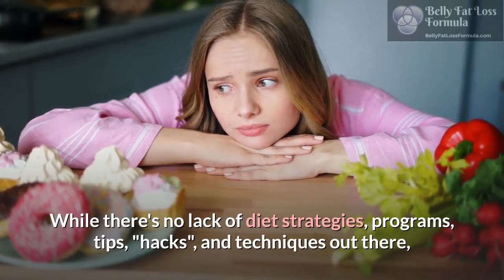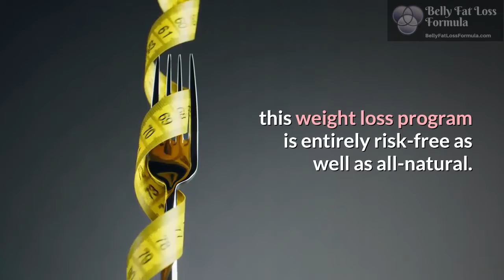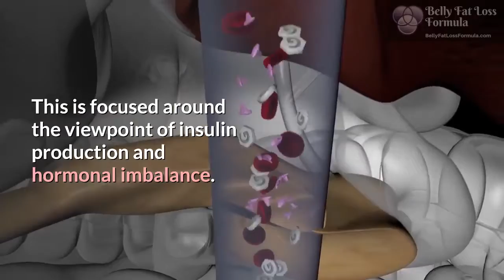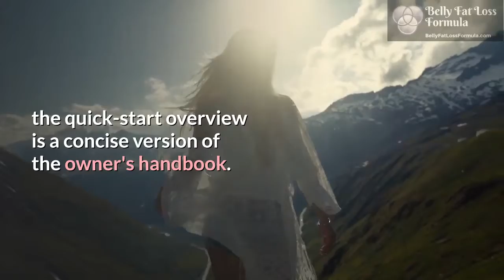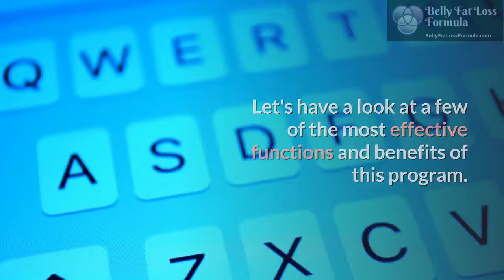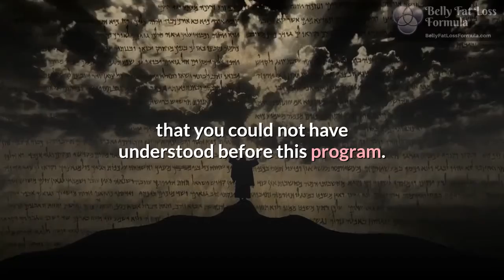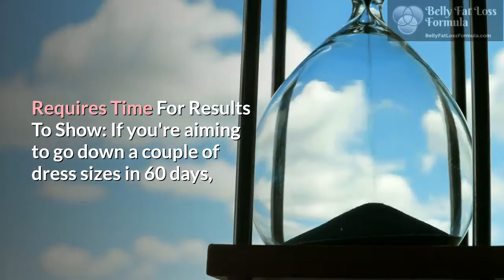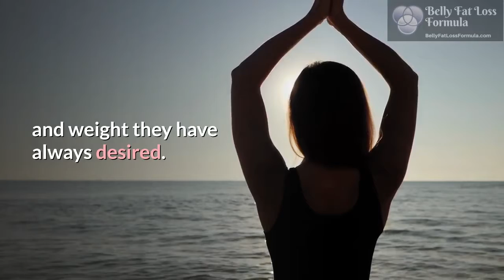Cinderella Solution Review 2020 - WATCH THIS BEFORE YOU BUY - Truth About Hormonal Belly Women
The Cinderella Solution is absolutely unique, and like pointed out in the video ... it's specifically made for females over the age of 30 who want to lose greater than 10 pounds.

Unlike other diet plan strategies you might encounter, this one is totally risk-free and also all-natural. That's since it depends on your own body to get the outcome you desire.

Rather than concentrating on the same old techniques, The Cinderella Solution is all about making inner balance to improve your metabolism and also alter the way your body reacts to the foods that you consume.

The Cinderella Solution is a 28-day weight-loss program that is offered as a series of PDF e-books. You can instantly download these once you purchase the plan.

Like most very easy downloadable PDFs, this program can be accessed using a smart device, tablet computer, desktop computer, or also your laptop. This makes it unbelievably practical for daily usage.

There is additionally a low-intensity exercise guide included within the program. A lot of the workouts in this system are concentrated on the butt, hips, and also stomach muscles.

Now, some individuals prefer learning all about the program before jumping head-first right into it's routine. On the other hand, others might wish to take the plunge and simply begin right away.

Belly Fat Loss Formula Team

EARNINGS DISCLAIMER: This video and description may contain affiliate links, which means that if you click on one of the product links and make a purchase, we’ll receive a small commission.

No action or inaction should be taken based solely on the contents of this video. Before beginning a weight loss, any nutritional, and/or exercise regimen, consult your physician to be sure it is appropriate for you.